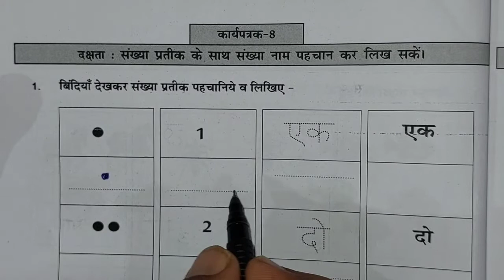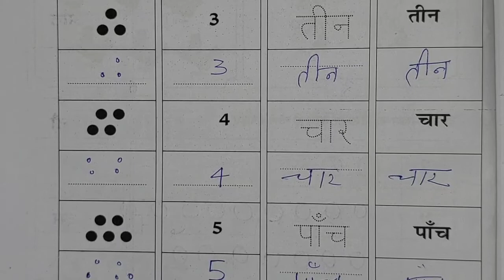कार्यपत्रक 8 पेज नंबर 8 पहल 2 ब्रिज कार्यपुस्तिका गणित कक्षा 3,bridge maths class 3 karyapatrak 8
कार्यपत्रक 8 पेज नंबर 8 पहल 2 ब्रिज कार्यपुस्तिका गणित कक्षा 3,bridge  maths class 3 karyapatrak 8 bridge workbook maths class 3 @jjclassesmewad